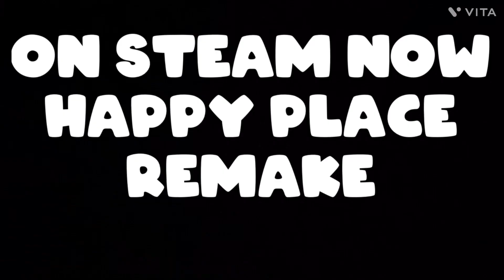Happy place 1 Remake trailer